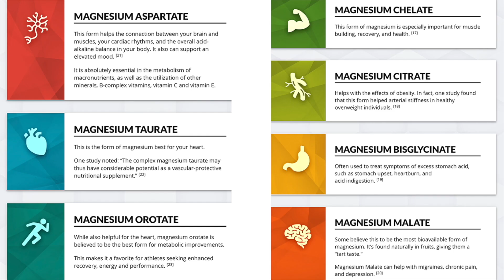Israel Adesanya will make another run at UFC Light heavyweight Title…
Chael Sonnen talks Israel Adesanya will make another run at 205 on this episode of Beyond the Fight